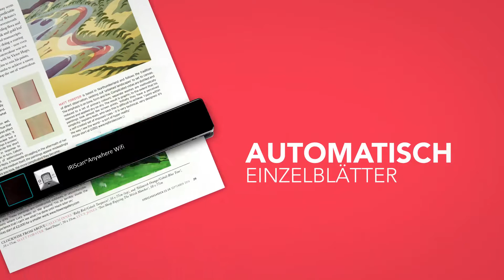IRIScan Anywhere 5 Wifi Handheld Portable Scanner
The IRIScan Anywhere 5 Wifi Handheld Portable Scanner is now available at Ryman!

This innovative, lightweight design allows you to scan anything, anywhere, at just 8 pages per minute!

Choose the desired resolution, format, and mode with the LCD colour screen to transform your piles of documents to editable, digital files.

Transfer your files via USB or Wifi, straight to your device!